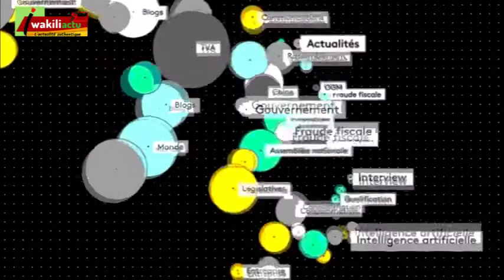Lancement du projet RCECSO à Kolda